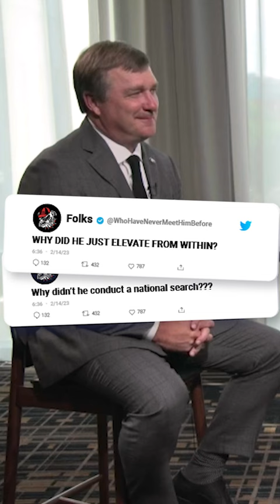Kirby Smart tells DOUBTERS to SHUT UP about Mike Bobo!! 🚨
Georgia coach Kirby Smart joins Josh Pate to break down why people should not be worried about Todd Monken being replaced with Mike Bobo as Georgia's new offensive coordinator.